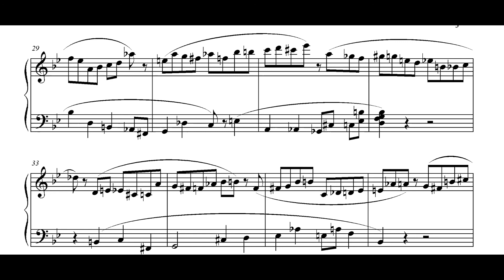12 Tone Rhythm Change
12 tone music
12 alliterations
12 rhyme
eighth-rest of measure 20 is mirror